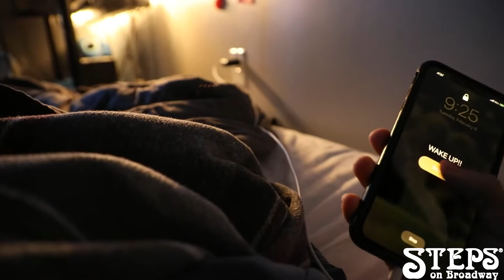Christian Whan | A Day in the Life of the Steps Conservatory | Steps on Broadway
Filmed & Edited by Christian Whan